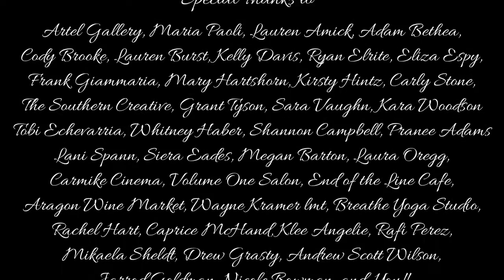"The Vagina Workshop," "A Vagina Happy Fact" Pensacola Vagina Monologues V-Day 2016 Performance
Presented By the Feminist Society of Pensacola in association with the Social Transgender Initiative (STRIVE)

Cast: Kinsley Hess, Brittney Giammaria, Emily Echevarria, Claire Sproles, Nicole Bowman, Brook Hardy, B.L., Delia Melody, Katharine Luck, Indigo Lett, Kirstin Norris, Georgia Clarkson Smith, Ashley Faulkner, Haley Morrissette, Mickaela Sheldt, Gina Chivers

Directed By Kirstin Norris

Special Thanks to: Artel Gallery, Maria Paoli, Lauren Amick, Adam Bethea, Cody Brooke, Lauren Burst, Kelly Davis, Ryan Elrite, Eliza Espy, Frank Giammaria, Mary Hartshorn, Kristy Hintz, Carly Stone, The Southern Creative, Grant Tyson, Sara Vaughn, Kara Woodson, Tobi Echevarria, Whitney Haber, Shannon Campbell, Pranee Adams, Lani Spann, Siera Eades, Megan Barton, Laura Oregg, Carmike Cinema, Volume One Salon, End of the Line Cafe, Aragon Wine Market, Wayne Kramer LMT, Breathe Yoga Studio, Rachel Hart, Caprice McHand, Klee Angelie, Rafi Perez, Mikaela Sheldt, Drew Grasty, Andrew Scott Wilson, Jarrod Goldman, Nicole Bowman, and YOU!

The Vagina Monologues by Eve Ensler